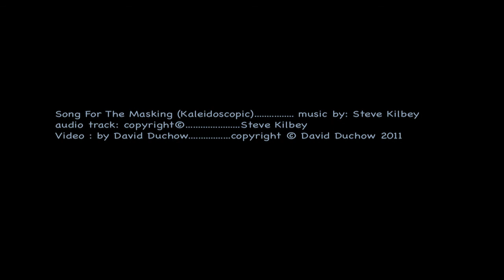Song For The Masking (Kaleidoscopic) (Kilbey Painkiller)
Steve Kilbey's incredible Painkiller album. Steve asked me in 2008 to make some videos for the tracks to his new album, at the time.  I have now taken a few of those videos and put them through my "kaleidacizer".  This is the kaleidoscopic Song For The Asking. Images by SK.  Video and Kaleidocization by DD.